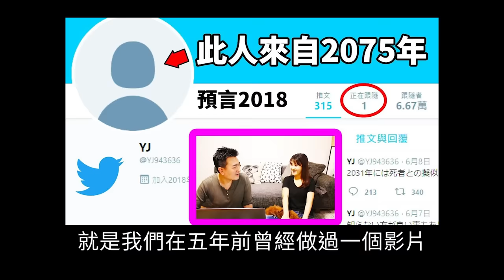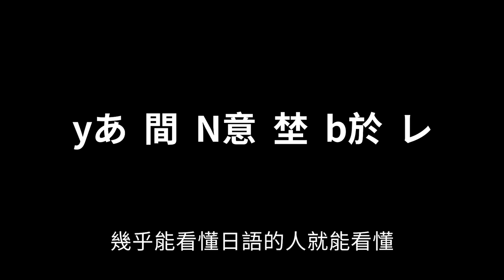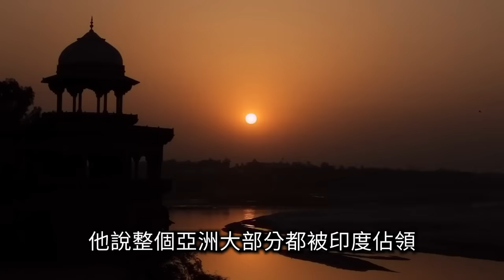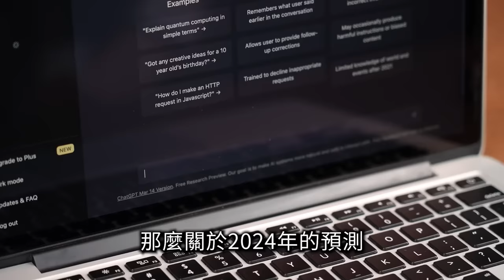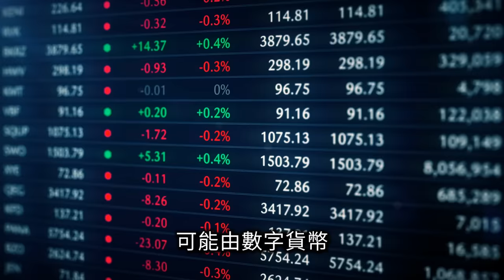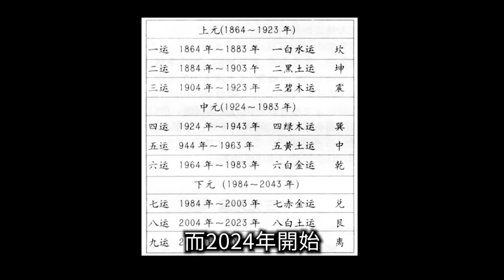【2024預言】2030年之前，世界大戰？！ | 老高與小茉 Mr & Mrs Gao